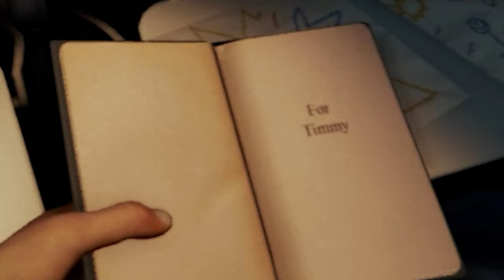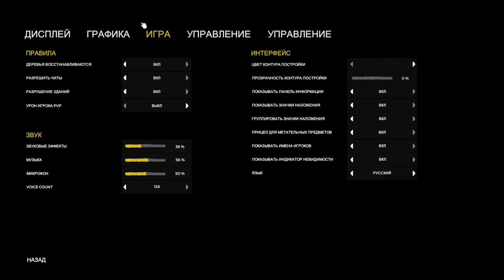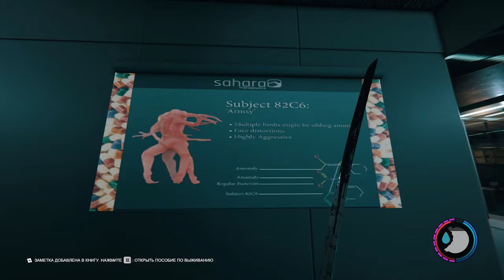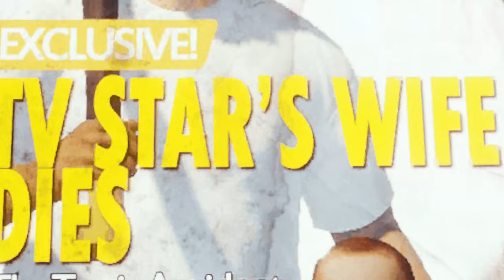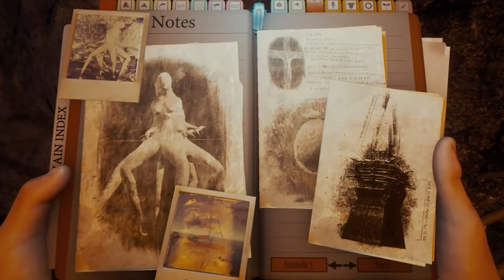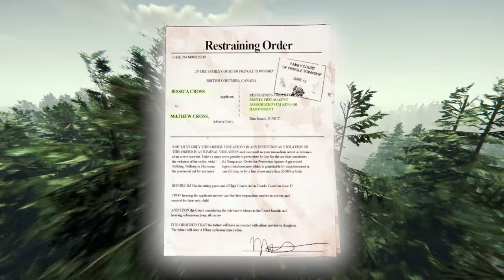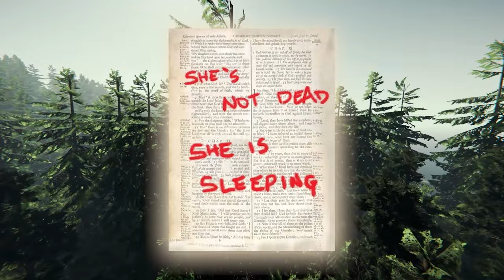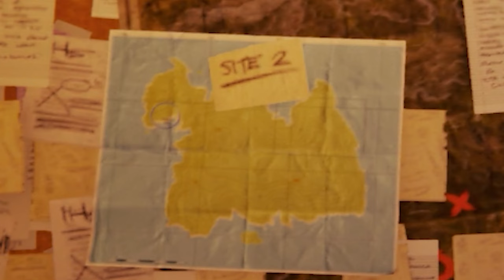САМЫЙ СТРАШНЫЙ ОСТРОВ | Что такое The Forest?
это было жутко

таймкоды:
00:00 - Начало
02:28 - Геймплей
39:28 - Сюжет
49:18 - Конец
Dan Romer - The Blessing Just Takes Minutes
Dan Romer - My Heart Never Loved
Dan Romer - Our Country Made a Promise
Dan Romer - His Soul Was Free from Sin
Dan Lebowitz - Last Train to Mars
Led Zeppelin - Immigrant Song
Aakash Gandhi - Spirit of the Dead
c152 - Mars
Harry Mack - Ancient Ruins Courtyard
Chris Haugen - Mirage
Darren Curtis - The Old Pumpkin Patch
Miguel Johnson - Attack on the Colonies
The Forest - Timmy
Savfk - The Impossible
Savfk - Nebula
Keys of Moon - The Decisive Battle
Ansia Orchestra - Soul Of Anxiety (Instrumental)
Scott Buckley - The Rise
HOVATOFF - Spring
Black Strobe - I'm a Man (Instrumental)
Cheap Time - I Don’t Know What To Think
Al Da Jazzmatic - Next To You
Paul Leonard-Morgan - Trashed Hotel